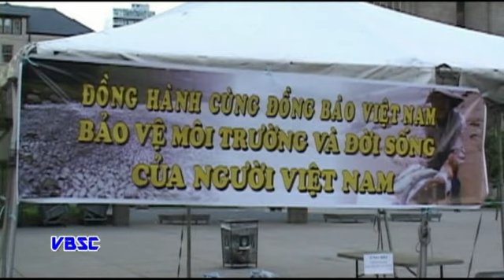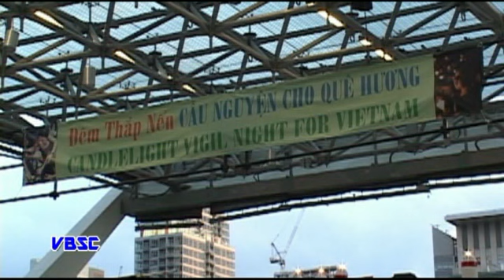Dem thap nen cau nguyen cho Viet Nam,. Toronto 2016